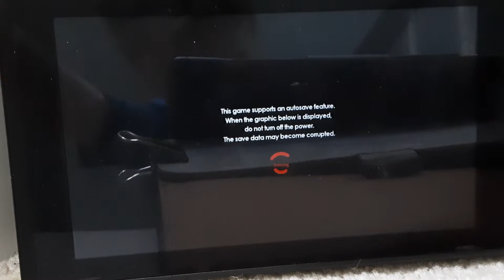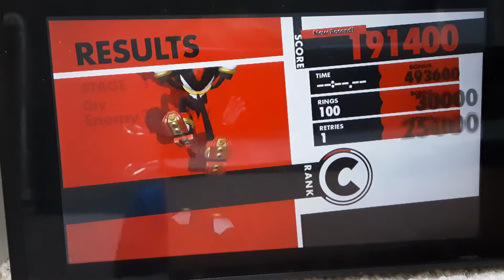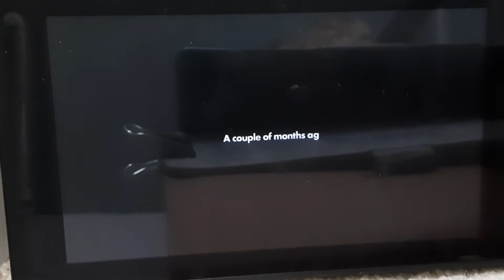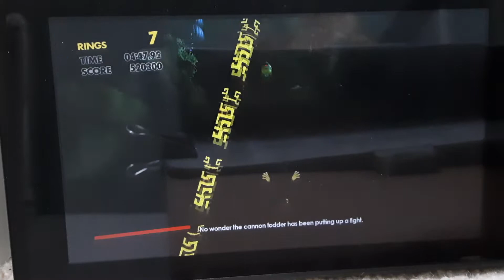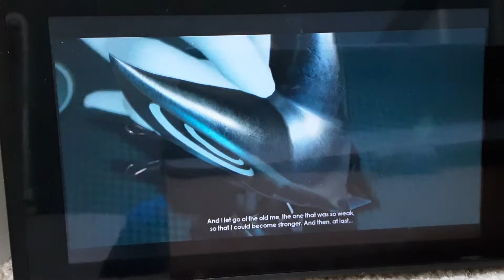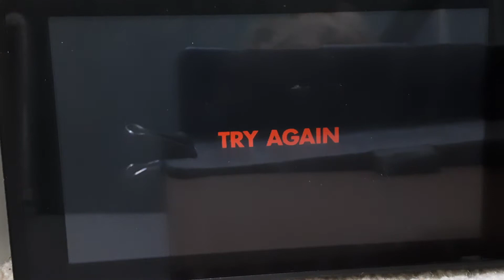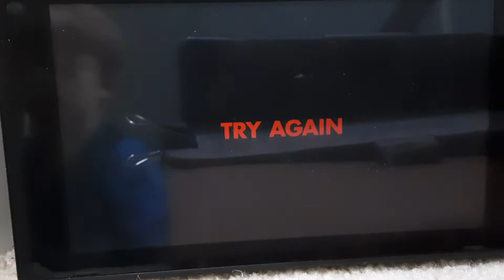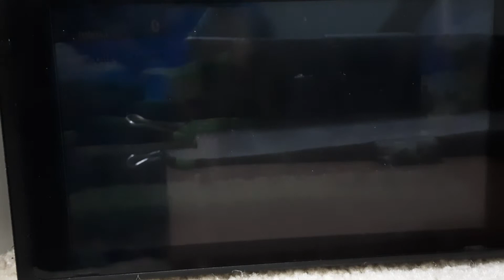Sonic Forces episode Shadow